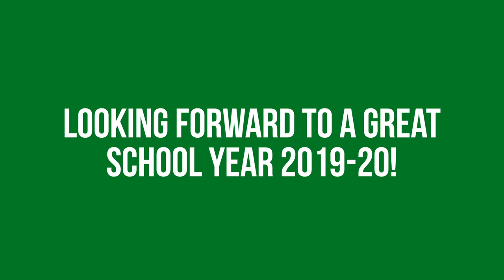GSIS IB/IGCSE Results 2018-19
The results are in! Big congratulations to all IGCSE and IB students from last school year.

Check out the video to see how our students performed!